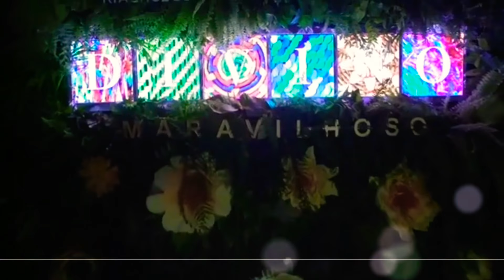Baile vogue Brasil 2018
Baile vogue Sao Paulo 2018